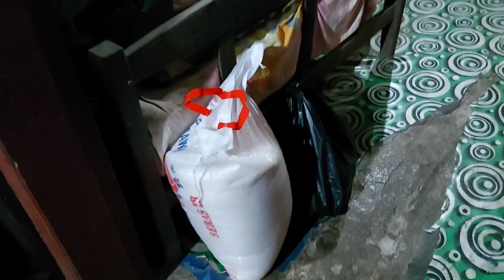Mbah karpik dapat belanja dari Belanda (1933 lahir di Suriname)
Mbah kerpik asli kelahiran suriname
Mbah ikut keindonesia pada tahun 1954
Menetap di tongar hingga sekarang
Kini usia mbah sudah 90
Mbah tinggal bersama anaknya
Tetap sehat trus ya mbah

Mbah juminten tinggal bersama 1 anaknya perempuan,, tetapi anaknya tidak bisa ngomong dan mempunyai pendengaran kurang sejak dari lahir,,
Mbah tinggal di tongar kab pasaman barat sumatra barat,,
Salam sedulur kabeh
Semoga semua kita tetap slalu diberi kesehatan..
Amin